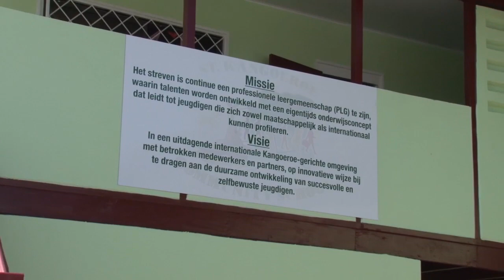11 10 2019 Opening Kangoeroe High